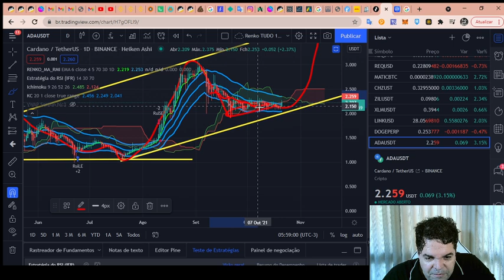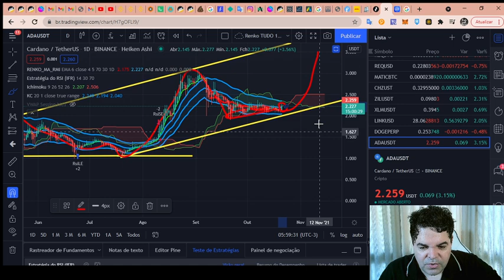Cardano (ADA) - Análise de hoje, 21/10/2021!